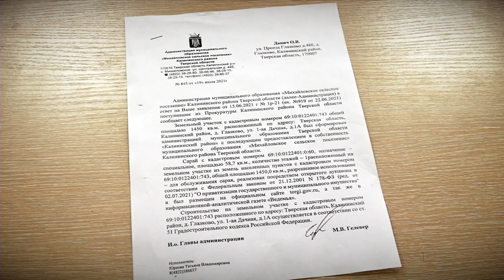Строительство магазина в деревне под Тверью вызвало недовольство местных жителей